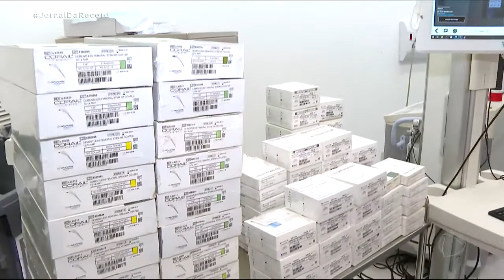Hospital Moriah usa tecnologia inovadora em cirurgias de prótese de quadril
Cerca de 12 mil cirurgias de prótese do quadril são feitas todo os anos no Brasil. Em São Paulo, o Hospital Moriah inovou com o uso de uma tecnologia que traz mais precisão ao dispositivo e, consequentemente, uma recuperação mais rápida do paciente. Com o novo sistema, o cirurgião pode ajustar o ângulo e posição das peças antes de serem fixadas. O ortopedista responsável pela primeira cirurgia do tipo no país, Dr. Marco Aurélio Neves falou sobre essa novidade ao Jornal da Record (Record TV). Confira!